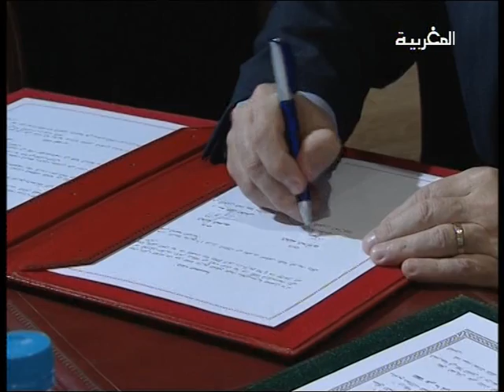توقيع مذكرة تفاهم بين المغرب والجزائر